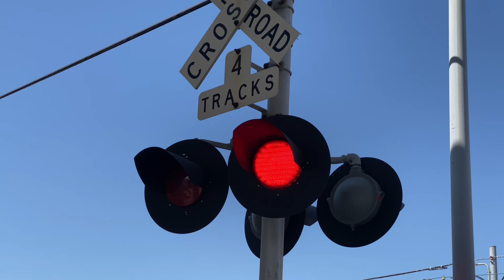Railfanning the San Diego Area with @CA-Rails-Aviation 8-6-23 - 8-8-23